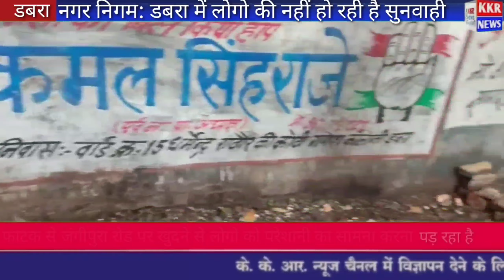फाटक से जंगीपुरा रोड पर खुदने से लोगो को परेशानी का सामना करना पड़ रहा है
हमारे संवाददाता सऊद सिद्दीकी की रिपोर्ट #"kkr news Bhopal

यह नाला जंगीपुरा मिश्रा स्कूल के पास खुदा डाला है लोगों को काफी परेशानी का सामना करना पड़ रहा है रोड पर गाड़ी से कोई भी हादसा हो सकता है मिश्रा स्कूल के पास
यह नाला फाटक से जंगीपुरा रोड पर हैमैन रोड है यहां लोगों को निकलने में काफी तकलीफ होती है लोग बड़े परेशान हैं नगर निगम कोई सुनवाई नहीं कर रहा है यह कोई भी हादसा हो सकता है जंगीपुरा डबरा जिला ग्वालियर